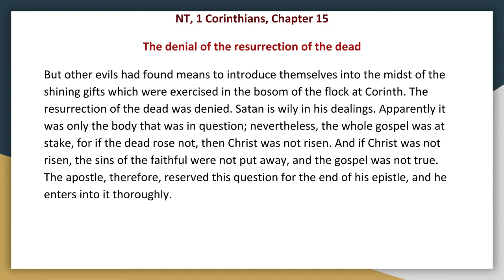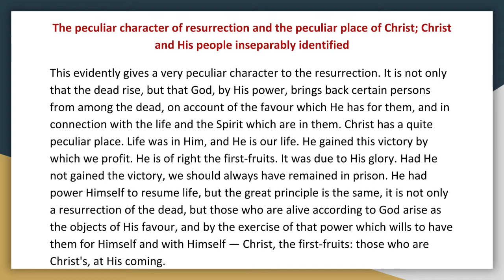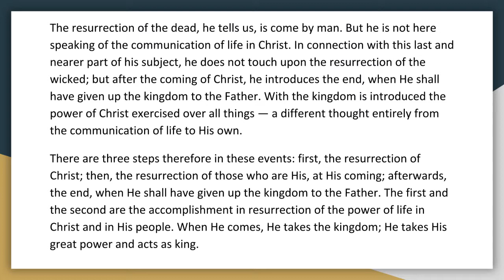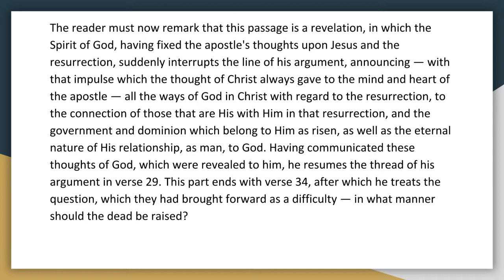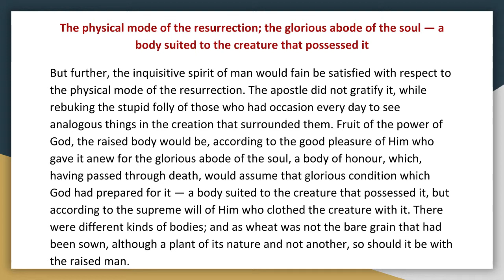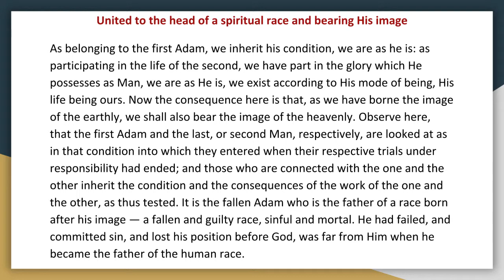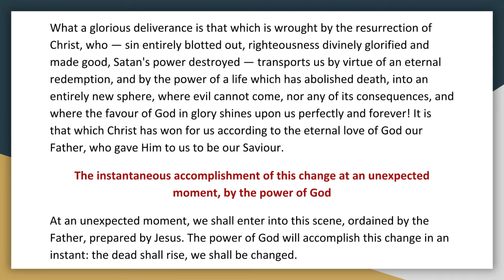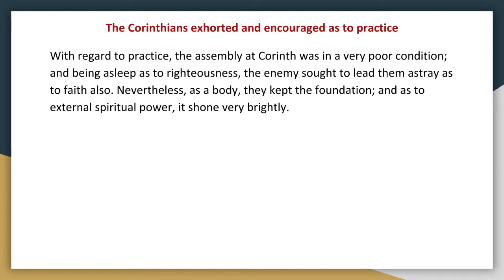Synopsis of The Books of The Bible by JND NT 1 Corinthians Chapter 15 Audio Book